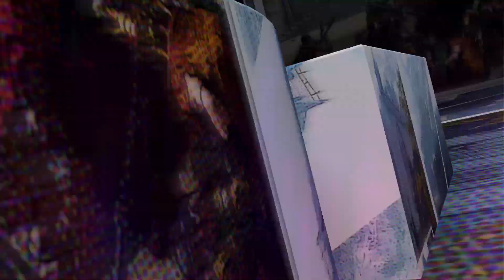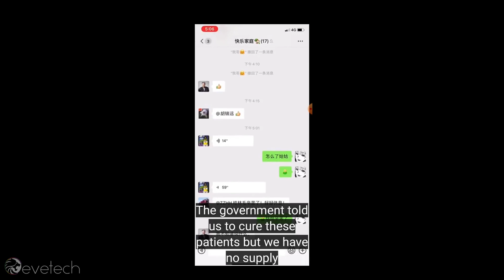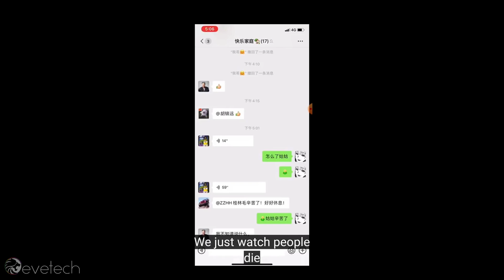Coronavirus update and how this affects South Africa by Turbo Tortoise Tech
Evetech TV brings you the latest in PC hardware and peripheral reviews, in-depth comparisons and benchmarking and regular updates on gaming and tech news.

In today's episode we talk about the Corona Virus, the impact it is having on the local tech supply, and how this affects you.

Let us know what you think about this situation in the comments down below.

T3 is powered by Evetech

Keep your eyes on our Channel or Facebook page for updates and video shares.